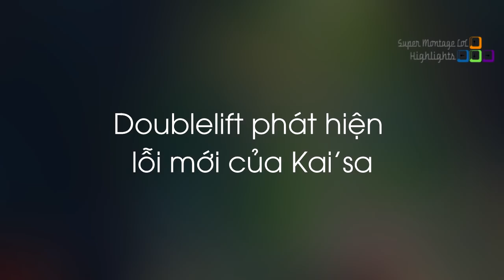Doublelift phát hiện ra lỗi mới của Kai'sa, Con lính xe đặc biệt tại giải LCK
Doublelift phát hiện ra lỗi mới của Kai'sa, Con lính xe đặc biệt tại giải LCK - Khi Cao Thủ Stream có gì Hot #461
✦ Link Nhạc:
✦ Outtro:
✦ Xin cảm ơn Twitch.tv Streams:
❤ Doublelift: /doublelift
❤ Froggen: /froggen
❤ Yoda: /yoda
❤ Box Box: /boxbox
❤ GoodGuyGarry: /goodguygarry
❤ Yassuo: /yassuo
❤ Shiphtur: /shiphtur
❤ Metaphor: /metaphor
❤ TFblade: /tfblade
❤ Sneaky: /c9sneaky
❤ Tyler1: /loltyler1